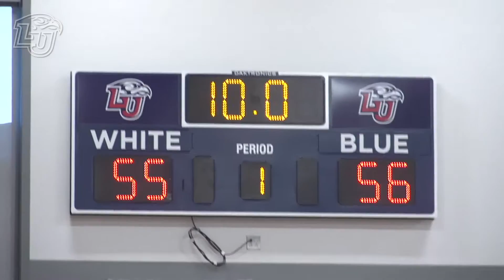Introducing Georgie Pacheco-Ortiz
During the summer months, LFSN's Alan York sat down with each of the Liberty men's basketball team's incoming players. In the latest installment of the series, York chats with freshman guard Georgie Pacheco-Ortiz.